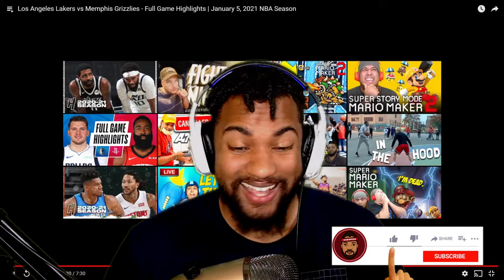Lebron CLUTCH Fade and BLOCK! LOS ANGELOS LAKERS vs MEMPHIS GRIZZLES | FULL Highlights (1/5/2021)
A depleted Memphis Team face a fully loaded Laker team (minus Alex Caruso).